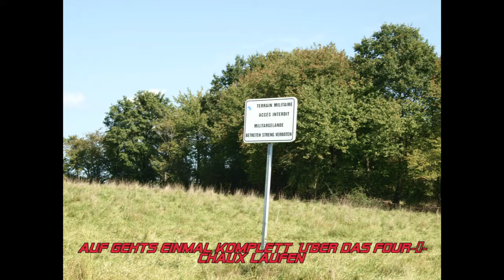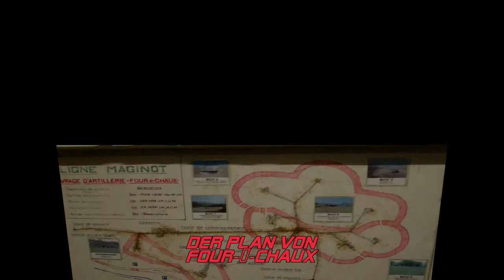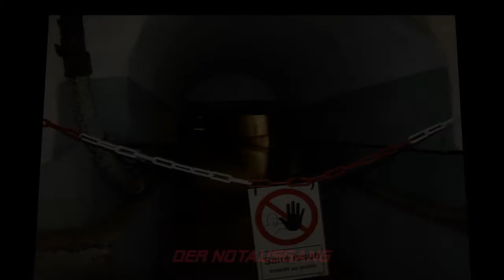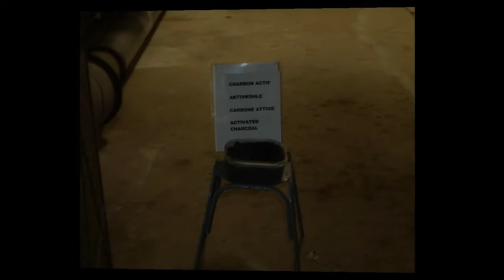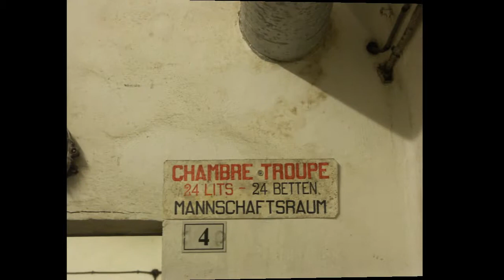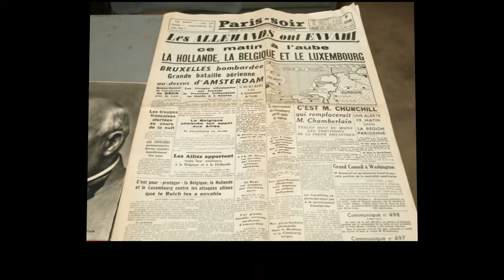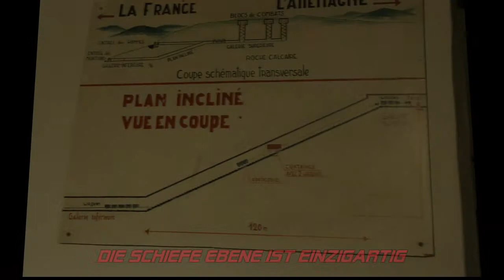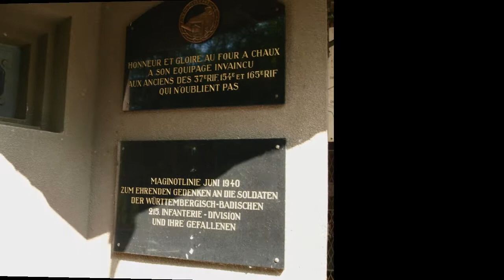Four-à-Chaux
Besichtigung im Four-à-Chaux Lembach.
Viel Spass wünschen euch das Team Magic Underground